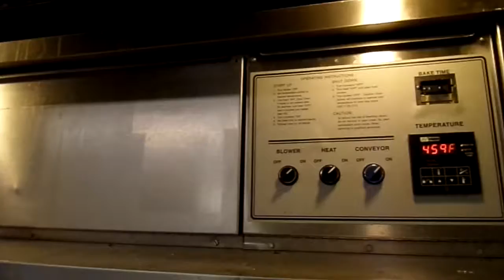MIDDLEBY 360 MAGNUS HOTEL 5 9 16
RUNS GOOD